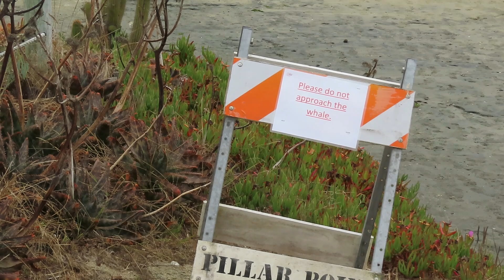Pillar, the humpback whale is still in Pillar Point Harbor together with terns,pelicans and seals